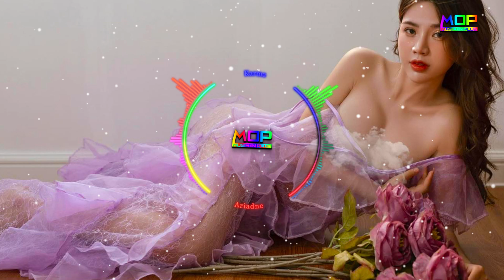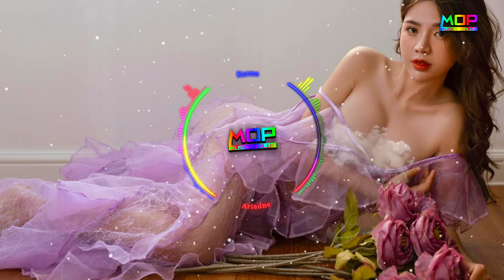Karma | Ariadne | [MusicON Plus]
In this channel I will share NCS music with all of you.